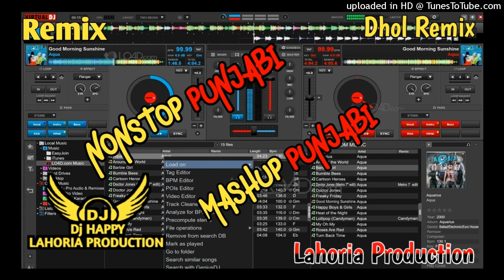Nonstop Dj Remix Mashup Dhol Remix Ft.Dj Happy By Lahoria Production Dj Punjabi New Mix 2024